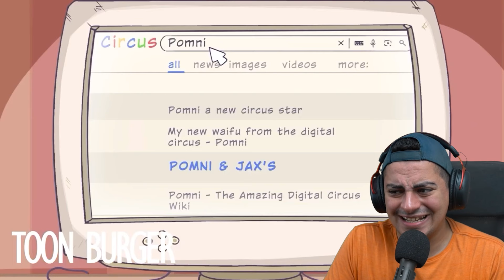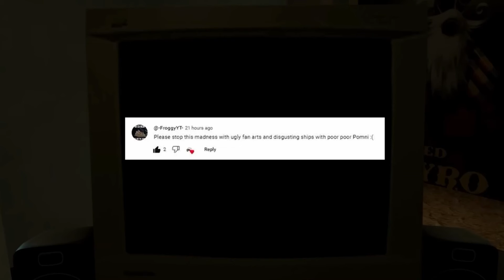Top 10 Memes | ( SuS POMNI x JAX SHIP ?! ) - The Amazing Digital Circus Animations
Reacting to the Best Animations made about The Amazing Digital Circus